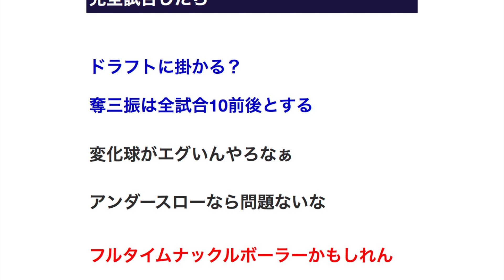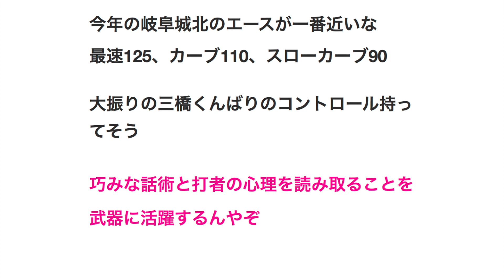もし最速100キロの投手が甲子園で全試合完全試合したら 【プロ野球】